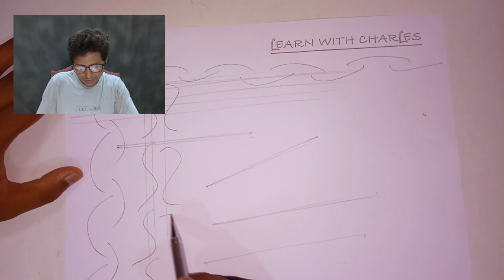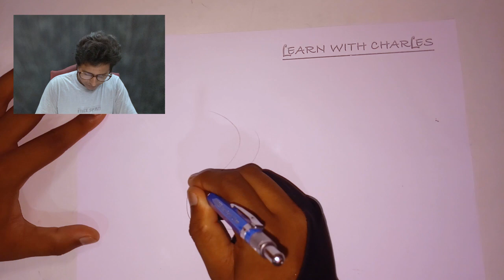LET'S START - ART JOURNEY! : introduction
ART DON'T NEED ANY LANGUAGE.

As English is not my 1st language, I am a little uncomfortable with speaking English. As I want to share this message with more people, I am using the English language. So, please pardon me if there are any mistakes.

I missed an important announcement about my next video, that it will be uploaded on 18th August 2019.

Here is the mail where you guys may send your practice work for critics video